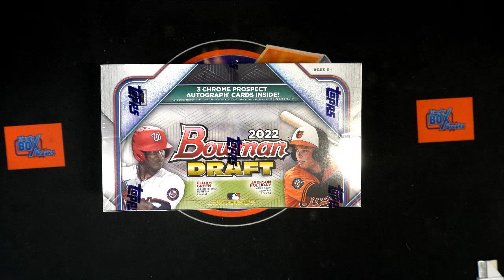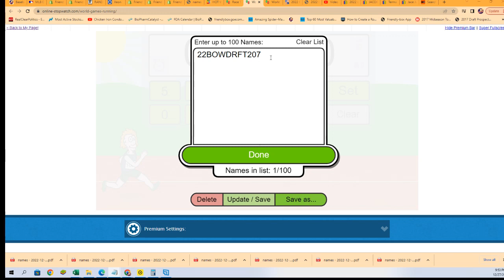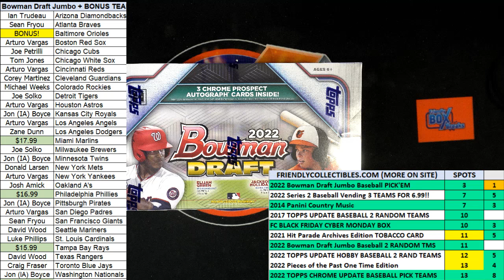2022 Bowman Draft Jumbo Baseball FILLER ID 22BOWDRFT207